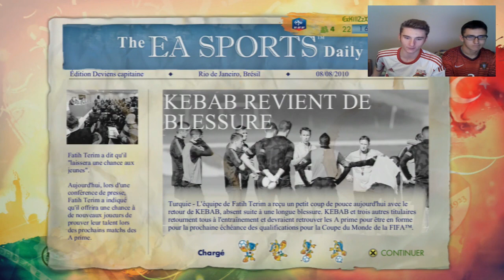FIFA COUPE DU MONDE 2014 : Deviens capitaine - Découvrons ! (FR-HD)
50 J'aime et je mets la vidéo moi contre lui ! ( Allemagne - Portugal ! )

Salut tout le monde ! comment allez vous ? week end de vacances qui commence pour ma part , il faut en profiter malgré le mauvais temps dans le ch'nord !

donc aujourd'hui , je me suis procurer le nouveau FIFA COUPE DU MONDE 2014 , et j'ai voulue avec mon invité florent , vous faire découvrir ce mode de jeux assez sympas et très divertissants ! et je vous promets que ça ne seras pas la dernière vidéos dans ce jeux car j'adore ! j'ai une vidéo contre lui donc à 50 j'aime je l'upload , et après je lancerais une série si tout se passe bien !